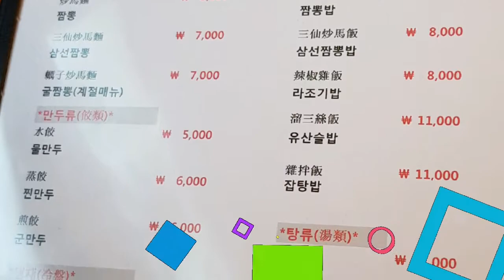맛집 브이로그 Vlog/ Tasty Korean Food 연희동 중국식 맛집 라이라이 来来 가성비 가심비 최고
Tasty Korean Food 연희동 맛집 라이라이 来来 가성비 가심비 최고